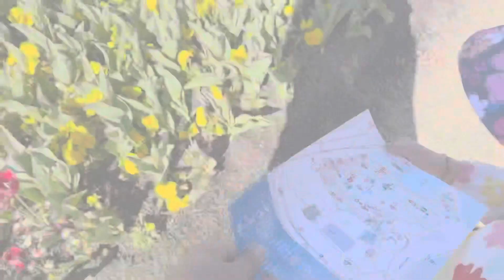FLORIADE 2023 CANBERRA Day and Night festival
Australian festival
Australia tour